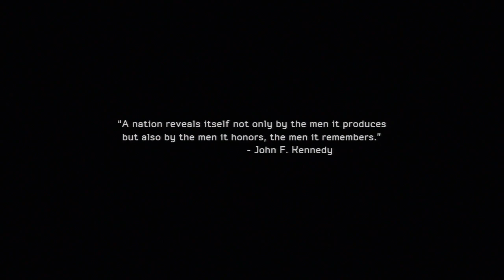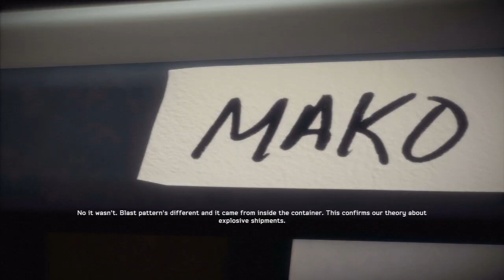medal of honor warfighter Gameplay walkthrough part 1